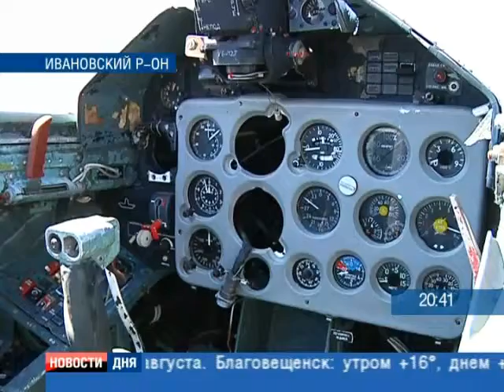ВСЕМ БЫ В НЕБО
Посмотреть на российско-китайскую границу с высоты птичьего полета